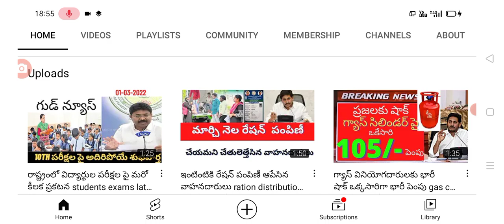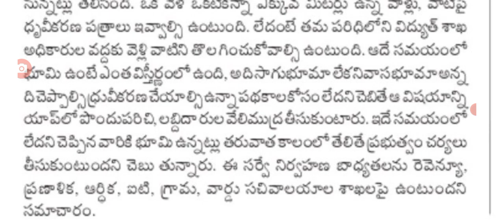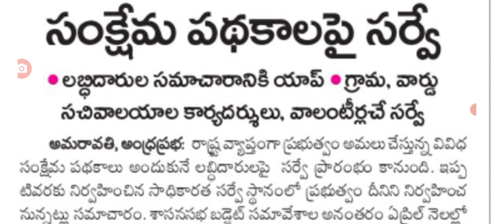ఏప్రిల్ 1 నుండి ప్రభుత్వ పథకాల కోసం కొత్త సర్వే ఈ 3 ఇవ్వాలి new servey for welfare schemes in AP.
hello everyone today update is AP government latest update on new servey for welfare schemes assistants in AP .@anandsocialedu